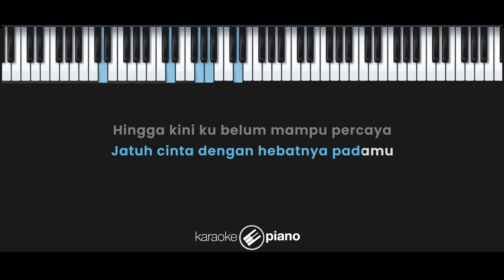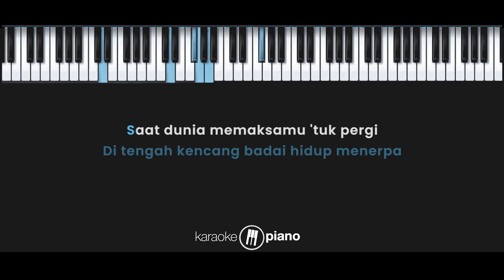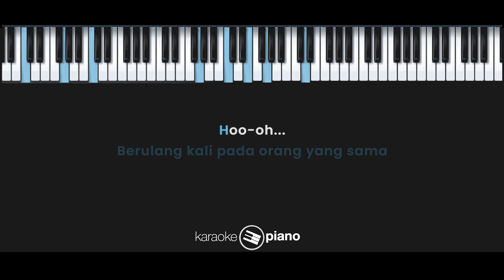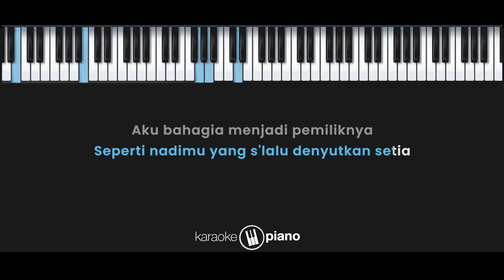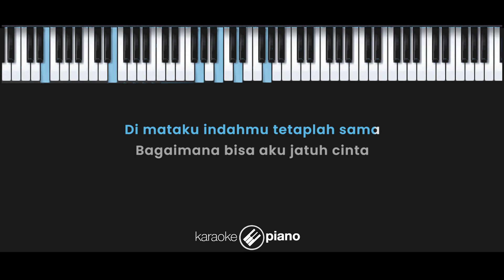Orang Yang Sama – Virgoun (KARAOKE PIANO - MALE LOWER KEY)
Lirik :

Orang Yang Sama

Teringat lagi hal yang buat hatiku
Jatuh cinta dengan hebatnya padamu
Hingga kini ku belum mampu percaya
Kau milikku s'lamanya

Ku temukan arti cinta
Di waktu hidup denganmu yang tak terduga
Seperti nadimu yang s'lalu denyutkan setia
Aku bahagia menjadi miliknya

Bagaimana bisa aku jatuh cinta
Berulang kali, berulang kali pada orang yang sama?

Terima kasih kau tetap di sampingku
Di tengah kencang badai hidup menerpa
Saat dunia memaksamu 'tuk pergi

Bila waktu izinkan kita menua bersama
Di mataku indahmu tetaplah sama

Bagaimana bisa kau titipkan cinta
Pada aku yang jauh dari sempurna?

Berulang kali, berulang kali
Berulang kali pada orang yang sama